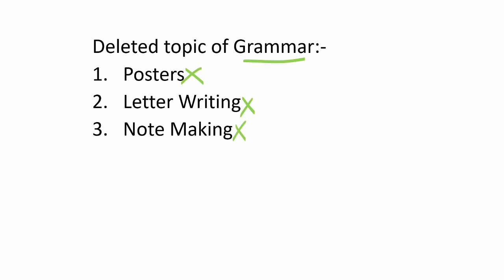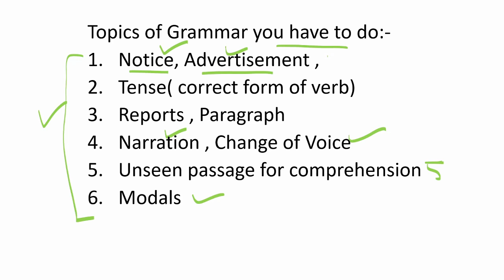LATEST SYLLABUS UPDATE //CLASS-12//2021